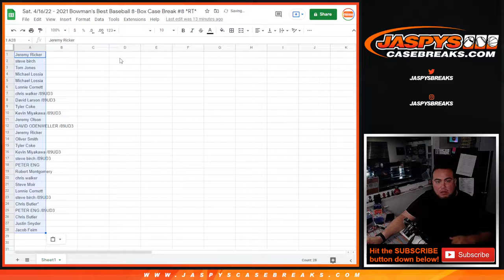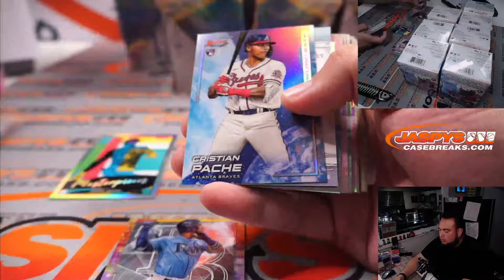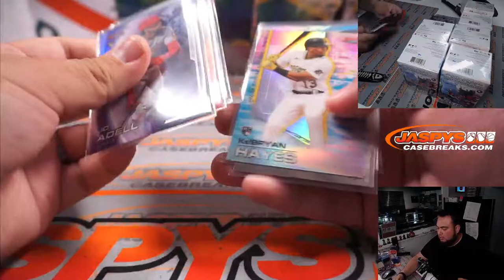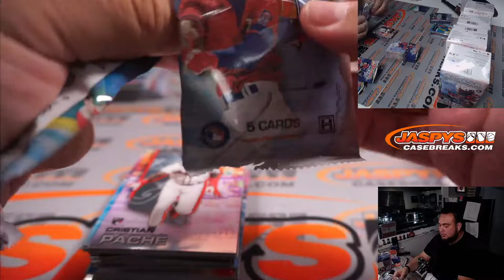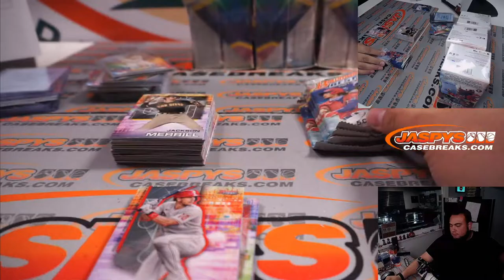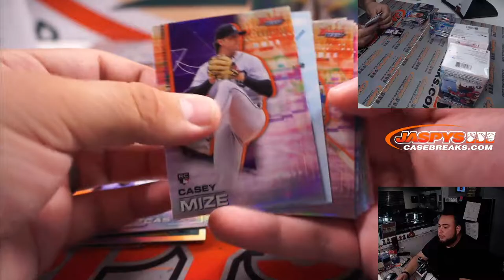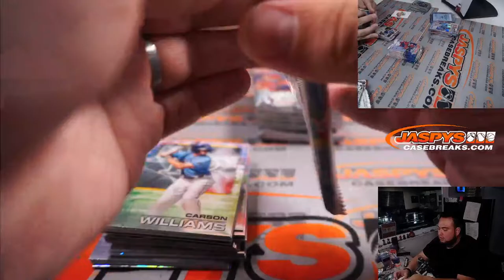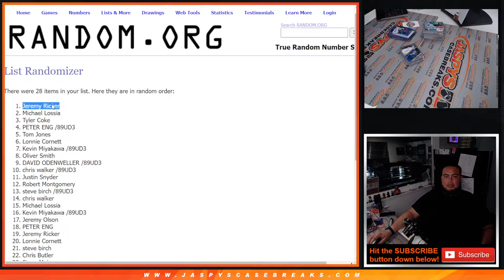Sat. 4/16/22 - 2021 Bowman's Best Baseball 8-Box Case Break #8 *RT*